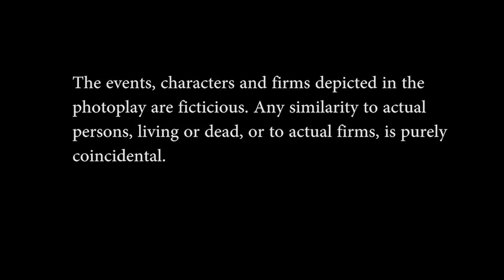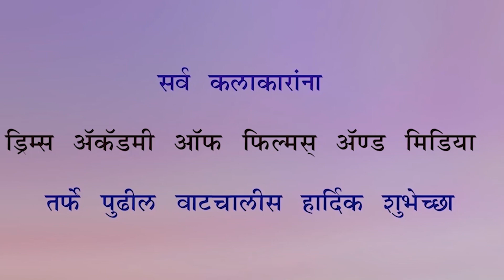Misunderstanding Marathi Short film | Dreams Academy